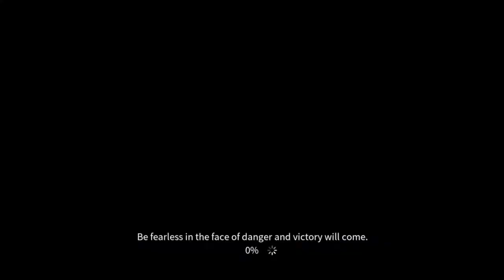knivis com os amigos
gravado em live na roxinha , quem quiser seguir , eu agradeço. tmj.